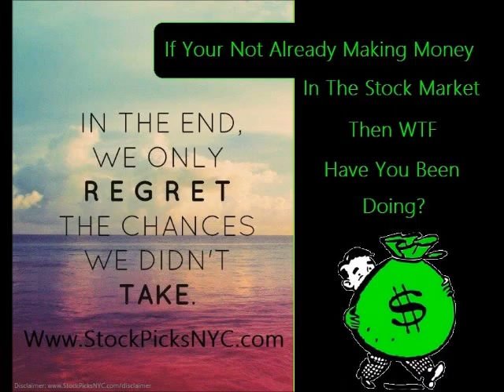Mila J - Here And Now